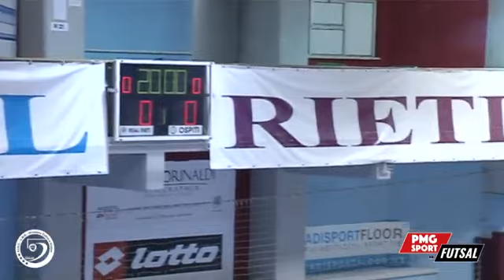RAL RIETI vs CAME DOSSON [Serie A Futsal ~ 2018/19]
🎥 Gli Highlights di Real Rieti 🆚 Came Dosson

▶️ Ecco la sintesi della partita ad opera di PMGSport Futsal